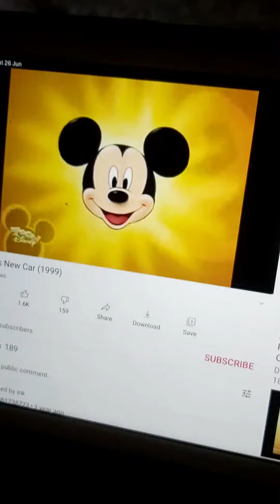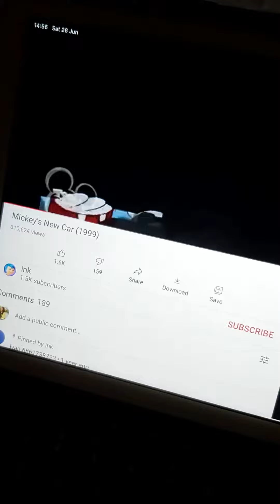Mickey , S New Car 🚗 1999 part 1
This is Mickey New 🚗 from 1999  👍✌👋👋😊😊